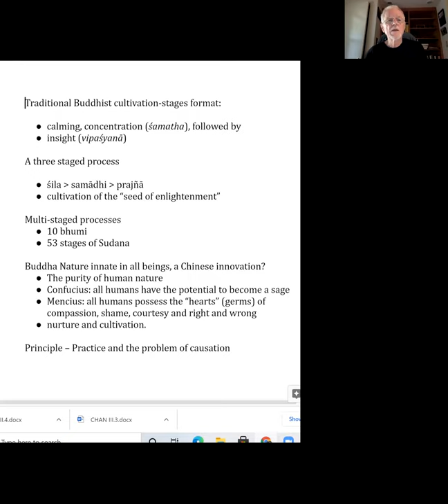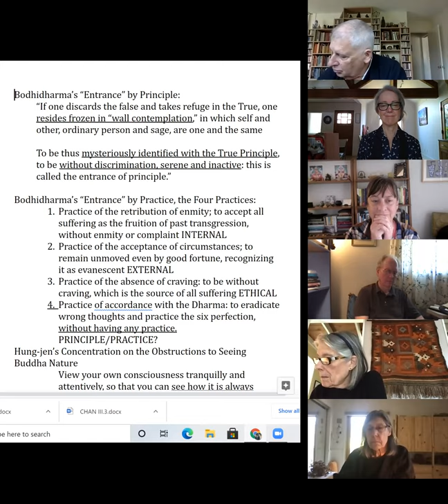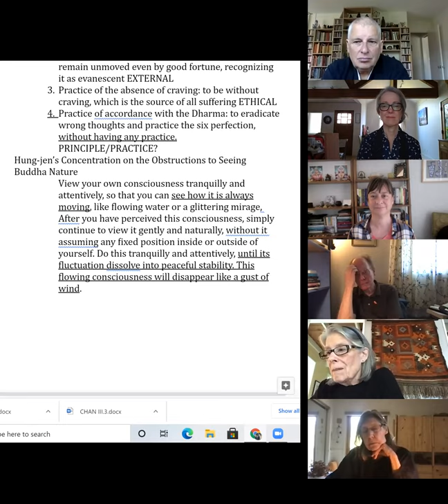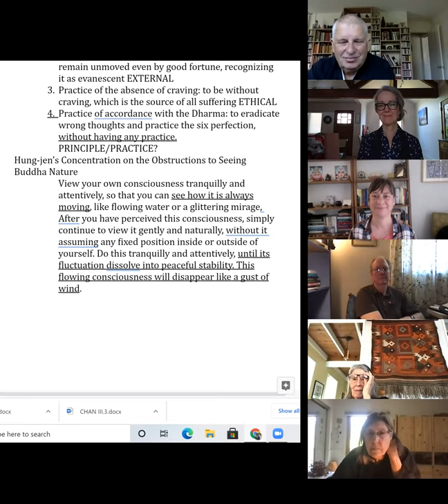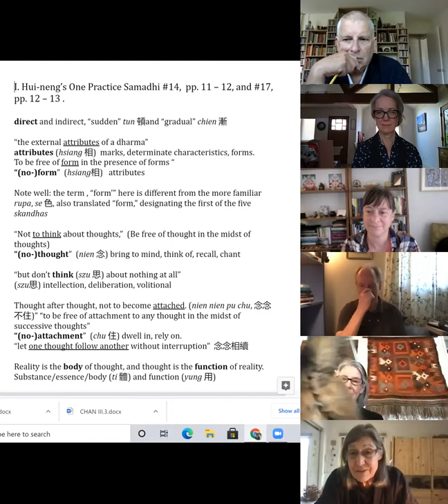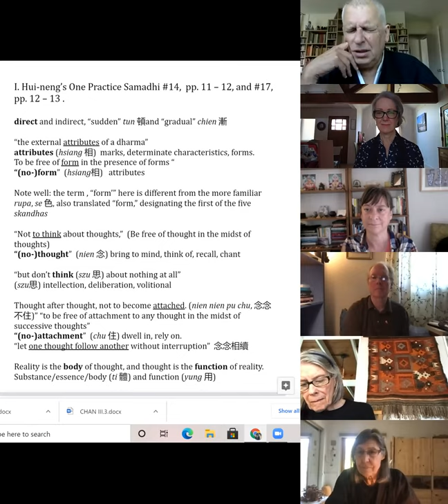SBZC with Bill Powell "The Platform Sutra" class #3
Bill Powell continues leading SBZC in examination and discussion of:

Red Pine, The Platform Sutra, The Zen Teaching of Hui-neng, Berkeley: Counterpoint, 2006;

Taigen Dan Leighton, Just This is It, Dongshan and the Practice of Suchness, Boston: Shambala, 2015 ; and

William Powell (trans.), The Record of Tung-shan, Honolulu: University of Hawaii Press, 1986. Powell is a retired professor of Chinese religions, having spent his 30-year professional career at the University of California Santa Barbara. He earned a B.A. in Philosophy at the University of the Pacific, an M.A. in Chinese language at the University of Hawaii and his PhD in Buddhist Studies at the University of California Berkeley. He spent three years affiliated with Kyoto University as a research scholar, studying early Chan Buddhism and Song period discourse records under the generous and infinitely patient tutelage of Professor Seizan Yanagida. He began Zen practice in 1965 at the Diamond Sangha in Honolulu under Robert Aitken, Katsuki Sekida and Yasutani Roshi.